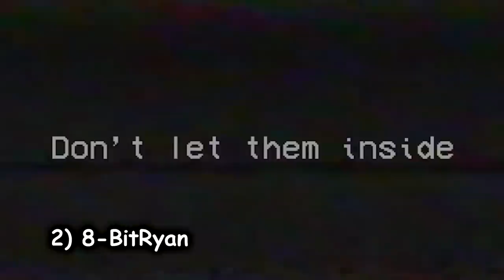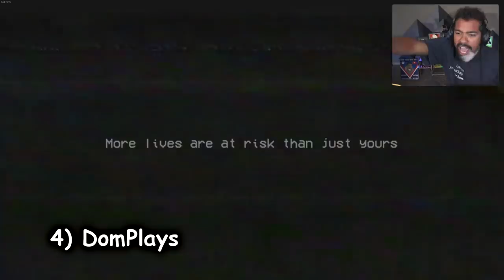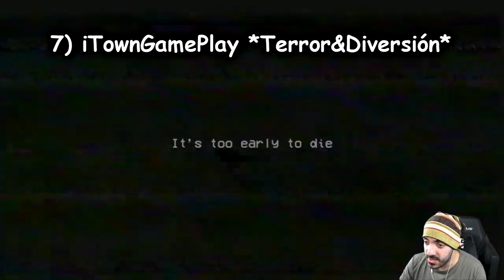[PART 1] Gamers React to Death from Huggy Wuggy in Poppy Playtime (Chapter 1) [#53]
Suggest games in comments down below, and time intervals as well...)))